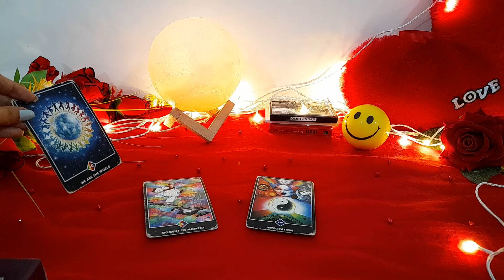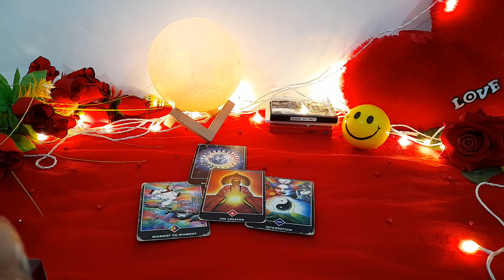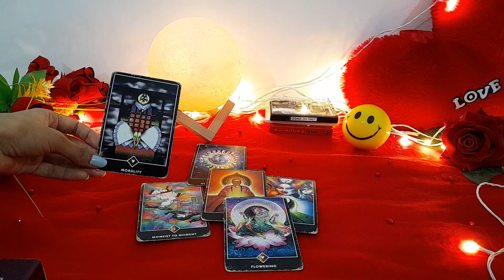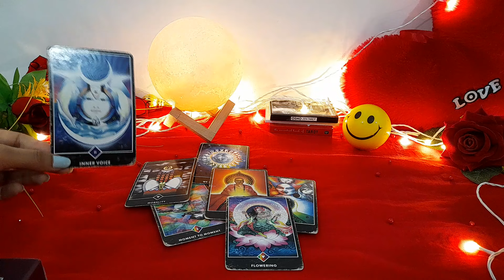📵 NO CONTACT/SEPARATION- CURRENT FEELINGS/THOUGHTS, SITUATIONS AUR NEXT ACTION 🔥 TAROT CARD READING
tarot card
current feelings
current feeling of partner tarot in hindi
tarot reading
current feeling
tarot

😊❤हरे कृष्णा🙏